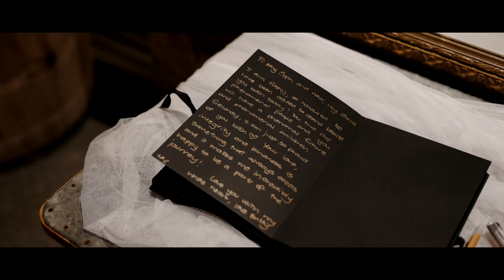Wedding Film | Sophie and Jarrel